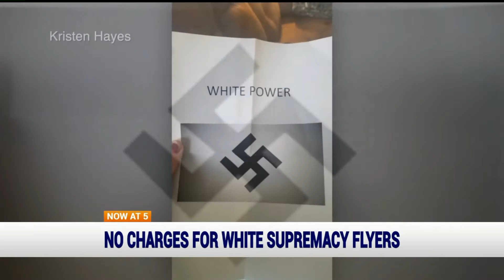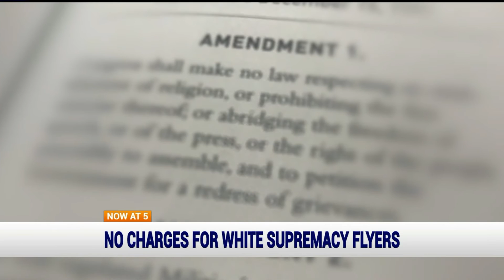Racist flyers in Spencer and Bedford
The FBI investigated white supremacy flyers circulating in these Indiana towns, but it appears no charges will be filed.